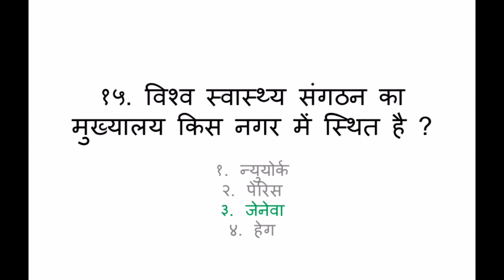Gk questions and Answers in hindi | gk trick in hindi | gk quiz in hindi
Gk important questions and Answers in hindiGeneral Knowledge Science Questions and Answers Part
General Science Quiz General Knowledge Questions and Answers
General knowledge Quiz Questions and Answers
GK Quiz General knowledge Questions and Answers
 knowledge Questions and Answers in Hindi || hindi gk quiz
Simple GK questions and Answers